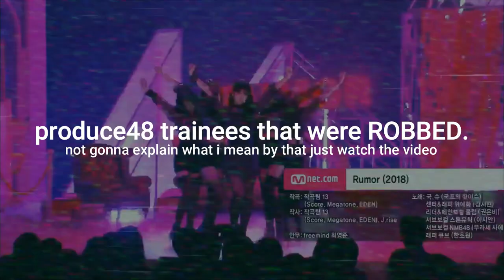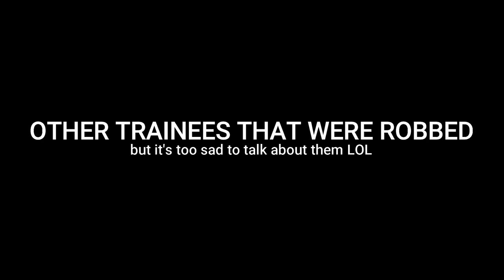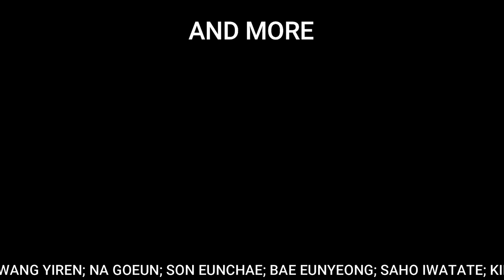TRAINEES THAT WERE ROBBED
[⚜] disclaimz
lol didnt add the pd48 part in the title for clickbait effects.